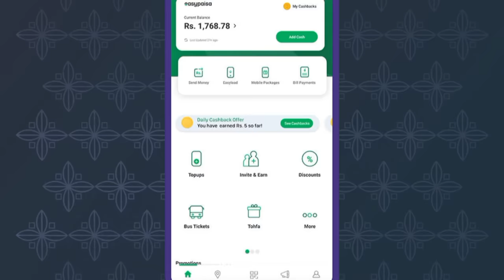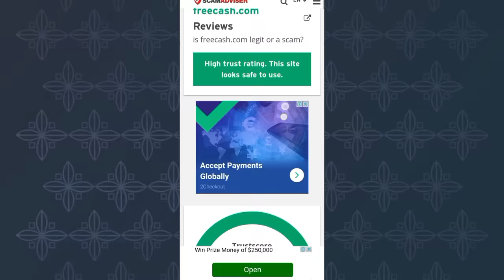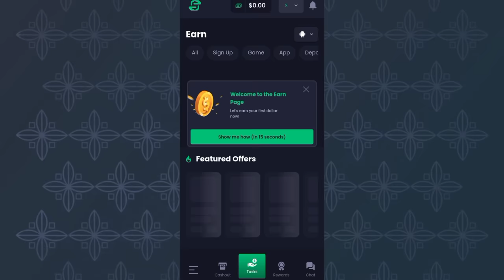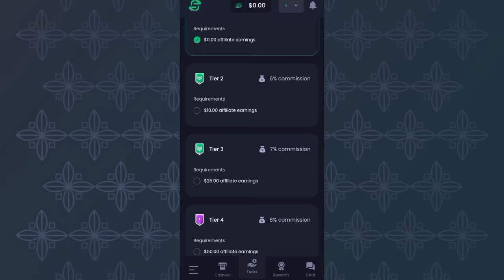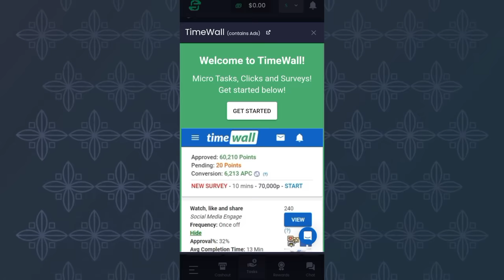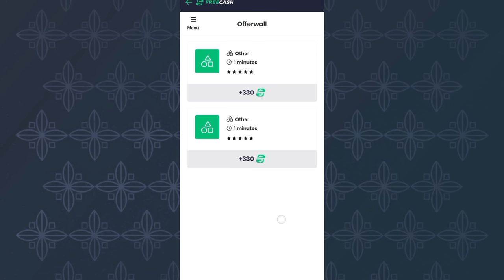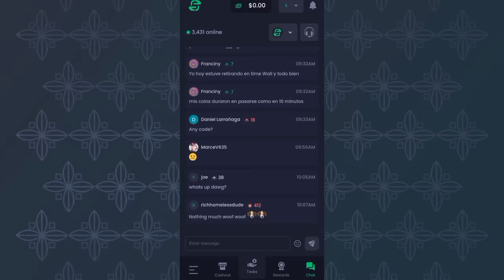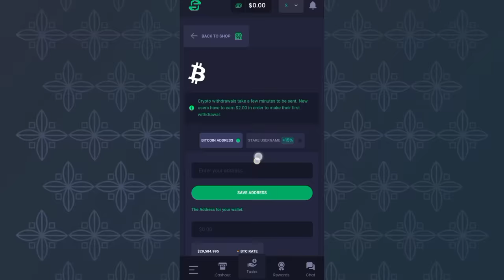Play Game From Mobiles & Make Money Daily | How To Earn Money Online From Playing Games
This video is about Play Game From Mobiles & Make Money Daily | How To Earn Money Online From Playing Games
🎮 Are you ready to play game from mobiles and make money daily? Discover how to earn money online from playing games using your smartphone or tablet! We'll delve into the world of mobile gaming and show you how to turn your gaming skills into a lucrative side hustle. From gaming apps to in-game purchases, we've got the strategies and tips you need to start making money while having fun. Don't miss out on the opportunity to play and profit! 💰📱

Queries Solved:-
Play Game From Mobiles & Make Money Daily
How To Earn Money Online From Playing Games
Earn Daily In By Playing Games In Pakistan India 2023
Make Money Online 2023 New App
Play Any Game and Earn Money Online
Game Khelo Paise Kamao
Start ONLINE EARNING with this App in 2023
Earn money with google trends
how to make money online from playing games without investment
online earning without investment for housewife and students and girls
2 Online Earning Apps Without Investment
How to Earn Money Online in pakistan india by playing games
GENUINE Ways To Make Money & CAREER In Gaming
Earn by Playing Game or Visit Website
How to Play Games & Earn Money From Snack Video in Pakistan 2023
snack Se Paise kaise kamaye
Play Games, Earn Money
گیم کھیلیں، پیسہ کمائیں
earn money
earn online playing games
how to make money playing games
Earning App
Real Earning App 2023
Content writing
blog writing
Rewrite Content
Data Entry
seo jobs
Real Earning
Digital Marketing
essay writing
writing jobs